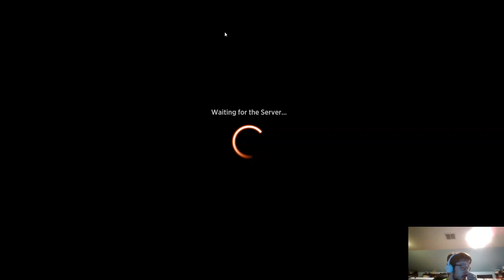Trovoler Non-Legend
In this video,  I use Mirror box to see what happen with more the Trovoler are on the field at the same time. Based with Wolf and werewolves